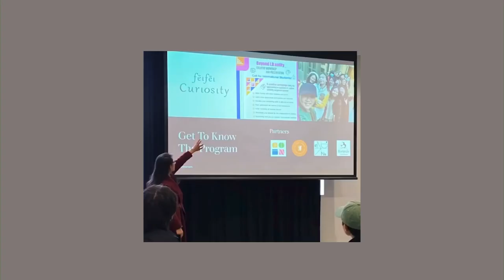Beyond Identity® | International students Exploring Identities | Trailer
‘Beyond Identity®’ is a creative and artistic storytelling project that provides a creative channel for international students to develop storytelling skills in arts, connect with each other and the wider community, build up confidence in their identity, express and share their stories, and integrate into the local Arts and Culture and improve their sense of belonging.

FUNDED by Banyule City Council and supported by Ivanhoe Library and Cultural Hub.